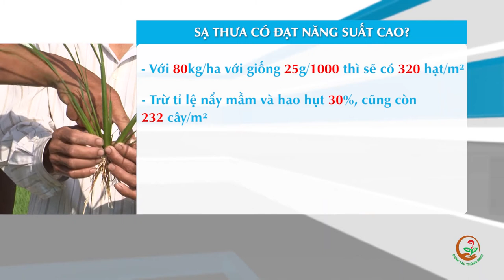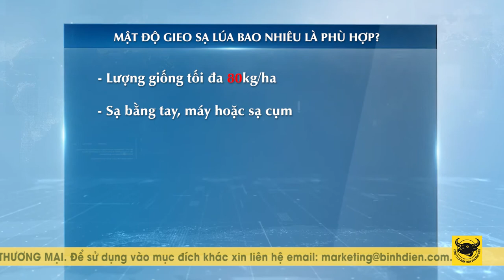KỸ THUẬT CANH TÁC LÚA THÔNG MINH: MẬT ĐỘ GIEO SẠ BAO NHIÊU LÀ PHÙ HỢP ???